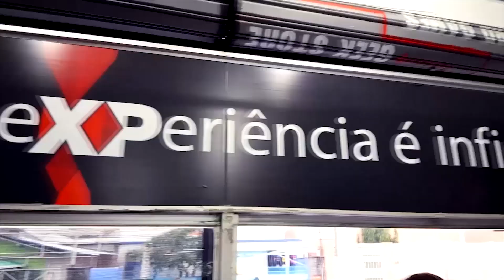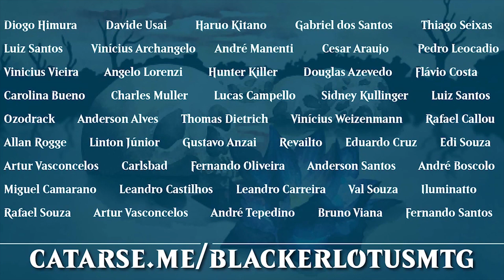Golgari Adventure é imbatível no Construído de Eldraine | MAGIC ARENA PRIME S02E03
►►► Precisando de cards, decks, shields e deck box? Conheça a X-Place, loja parceira do canal

►►► Apoie a Blacker Lotus e torne-se um membro o canal

►►► DECK LIST:
3 Paradigma Lançanegra (ELD) 79
4 Estalajadeiro de Beiramuro (ELD) 151
4 Cavaleiro Putrilama (ELD) 90
4 Fera Apaixonada (ELD) 165
4 Ginete Homicida (ELD) 97
4 Ordem da Meia-noite (ELD) 99
4 Mestre Espadachim Apaixonado (ELD) 105
4 Era Uma Vez (ELD) 169
4 Trevo da Sorte (ELD) 226
4 Passagem Fabulosa (ELD) 244
7 Floresta (XLN) 277
1 Castelo de Locthwain (ELD) 241
11 Pântano (XLN) 269
2 Fera das Demandas (ELD) 171

►►► TRILHA SONORA:
8 bit Dreamscape
Cliff Side
Dub Hub
Floating Also
Maze
Operatic 3